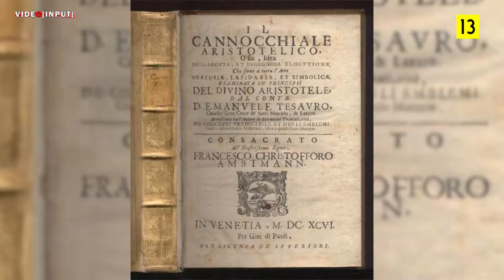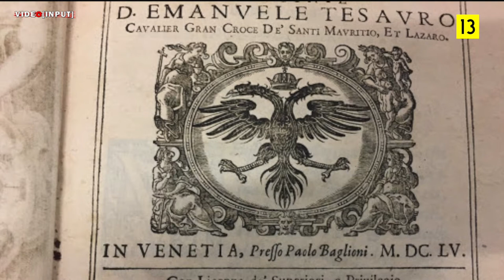Estetica del barocco